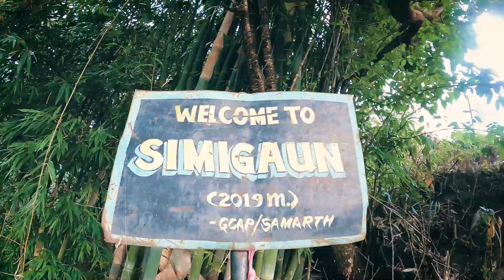Tsho Rolpa || Rolwaling Valley || Dudhkunda || GC Area, Dolakha Episode 01 ।। vlog 03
Tsho Rolpa (also Cho Rolpa) is one of the biggest glacial lakes in Nepal. The lake, which is located at an altitude of 4,580 metres (15,030 ft) in the Rolwaling Valley, Dolakha District, has grown considerably over the last 50 years due to glacial melting in the Himalayas

Tsho Ropla And Dudhkunda Trek Itenary:

Day 1 : Kathmandu - Simigaun

Camera :  Robben Ghimire & Nabaraj Ghimire
Drone Pilot : Robben Ghimire
Edit / Direction : Robben Ghimire

Travellers :
Sanjay Timalsina
Robben Ghimire
Nabaraj Ghimire
Suman Ghimire
Luja Chitrakar